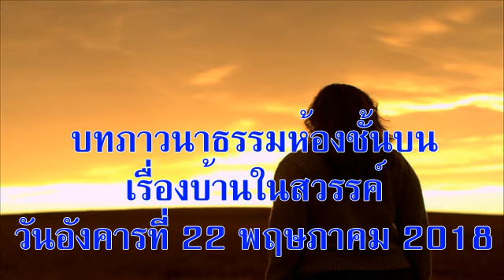วันอังคารที่ 22 พฤษภาคม 2018 บ้านในสวรรค์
บทภาวนาธรรมห้องชั้นบน เรื่องบ้านในสวรรค์
อ่าน: ยอห์น 14:1-14
บทความวันนี้เขียนโดย:  ซาราห์ ลีออนส์ (แคนซัส)

ในพระนิเวศของพระบิดาเรามีที่อยู่เป็นอันมาก เมื่อเราไปจัดเตรียมที่ไว้สำหรับท่านแล้ว เราจะกลับมาอีกรับท่านไปอยู่กับเรา เพื่อว่าเราอยู่ที่ไหนท่านทั้งหลายจะได้อยู่ที่นั่นด้วย (ยอห์น 14:2-3)

ตอนตั้งครรภ์ท้องแรก ดิฉันดีใจที่ได้เป็นแม่กับเขาคนหนึ่ง จึงใช้เวลาหลายชั่วโมงตกแต่งห้องทารกน้อยไว้คอยต้อนรับเขาเข้ามาอยู่บ้าน ดิฉันกับสามีช่วยกันทาสีห้อง ย้ายเฟอร์นิเจอร์ และซื้อเครื่องตกแต่งพิเศษเพื่อเตรียมห้องนอนไว้ต้อนรับลูกของเรา

ขณะพับเสื้อยืดคอกลมและถุงเท้าน้อยๆ เก็บไว้ในลิ้นชักตู้เสื้อผ้าของเขา ดิฉันจินตนาการว่าเขาจะมีรูปร่างหน้าตาอย่างไร และน่ารักแค่ไหนตอนกอดเขาไว้ในอ้อมแขน เมื่อนั่งเก้าอี้โยกในห้องนอนของเขา ดิฉันจะมองไปรอบๆ และยิ้มให้กับสิ่งที่เตรียมไว้ต้อนรับลูกชายของเราด้วยความตื่นเต้นและคาดการณ์ไว้ล่วงหน้า

พระเยซูทรงเตรียมแผนต้อนรับและพาเรากลับบ้านของพระบิดา ที่ทรงเตรียมห้องไว้ให้เราด้วยความรัก เหมือนแม่ที่กำลังจะคลอดลูกคนแรกและจะได้อุ้มลูกน้อยกลับบ้าน พระองค์ทรงต้องการใช้เวลาอยู่กับเราและทรงตื่นเต้นเมื่อเราไปถึง

ปัจจุบันนี้เรากำลังอธิษฐานและรอให้พระองค์เสด็จมารับเรากลับบ้านบนสวรรค์ด้วยความตื่นเต้น เพียงแค่คิดถึงห้องที่พระผู้ช่วยทรงเตรียมไว้ด้วยพระองค์เองก็ทำให้เรายิ้มด้วยความตื่นเต้นและคาดการณ์ไว้ล่วงหน้าได้

อธิษฐาน: ข้าแต่พระเจ้า พระผู้ช่วยให้รอดของข้าพระองค์ทั้งหลาย ขอบพระคุณ ที่ทรงเตรียมห้องสำหรับข้าพระองค์ทั้งหลายในพระนิเวศของพระบิดา ขอให้ข้าพระองค์ทำตามพระองค์ขณะที่รอคอยพระองค์เสด็จกลับมา ในพระนามพระเยซูคริสต์ อาเมน

เป้าหมายของคำอธิษฐาน:  คุณแม่ที่ตั้งครรภ์ท้องแรก

ข้อคิดสำหรับวันนี้:  พระเยซูทรงกำลังเตรียมห้องไว้ให้เรา